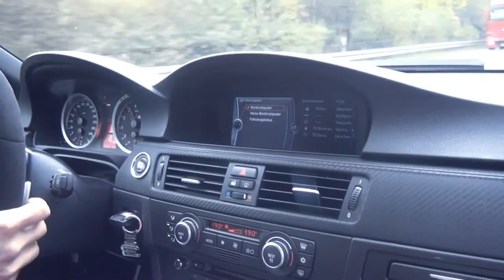RIDE in the LOUDEST BMW e93 M3 G-Power ACCELERATIONS DOWNSHIFTS DRIVE BY SOUNDS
This G-Power SK2 M3 is fitted with a complete KKS Valvetronic Exhaust System and Track Pipes!

Powered by Aulitzky Tuning & FlorosChannel

Besucht uns außerdem auf unserer Facebook Seite, über ein "gefällt mir" würden wir uns sehr freuen

Und für etwas privatere Einblicke in mein Leben, hier noch der Link zu Instagram

KFZ-Aulitzky in 91564 Neuendettelsau, Birkenhofstr. 8a,
Tel.: 09874 / 4108

Video was taken with my Sony HDR CX 360 VE.
Empfehlungen von mir:                                                                               *
►BMW empfiehlt Castrol Motorenöl
►Meine Motorsport Ice Watch